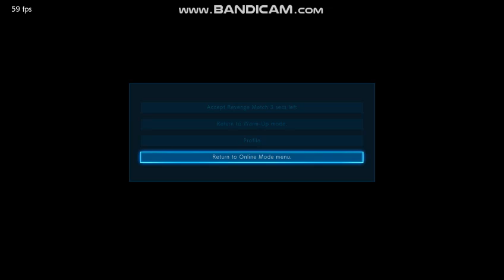Tekken 7 (PC) Nina - Tekken God - Online Ranked